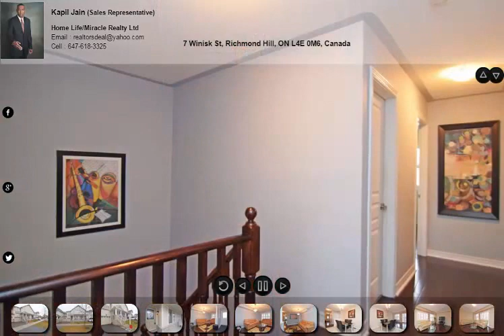7 Winisk St, Richmond Hill, ON L4E 0M6, Canada